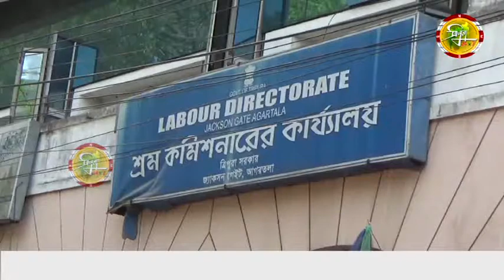শ্রমিকদের মজুরি না দিয়ে দুর্ব্যবহার করার অভিযোগ উঠল এক ঠিকেদারের বিরুদ্ধে।